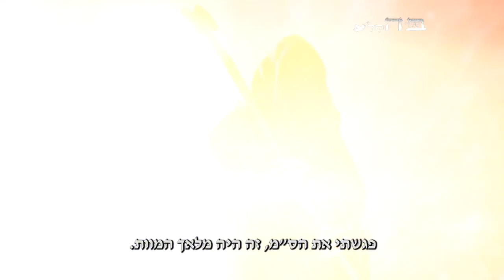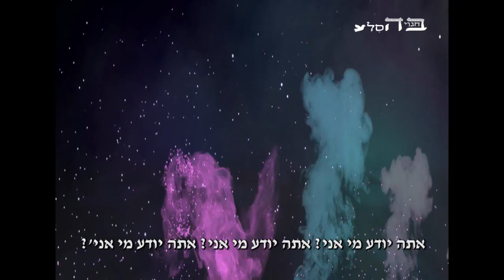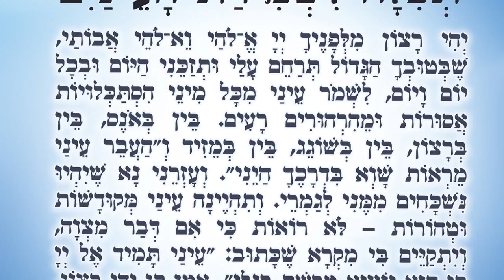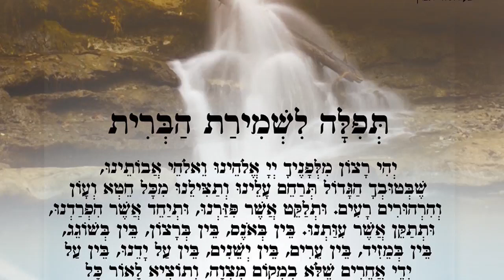חותם הברית מתוך הסרט המלא חותם אמת